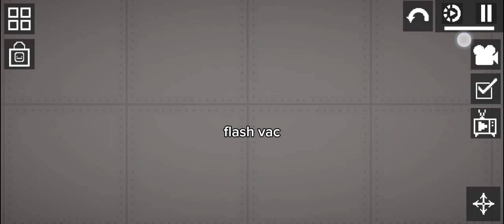El regreso parte 2 E2 T2